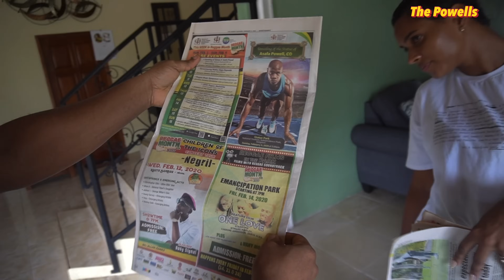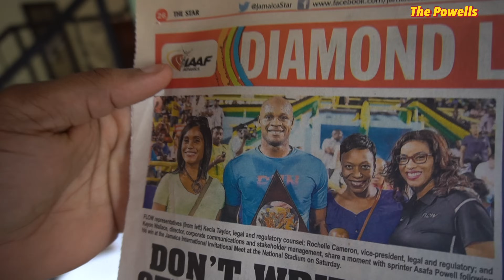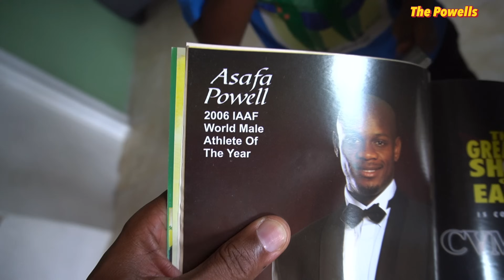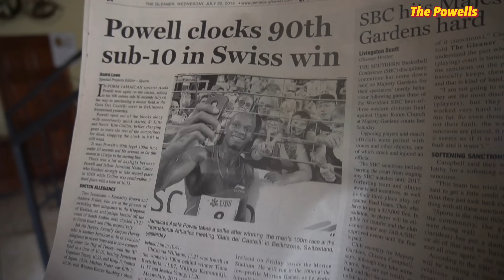ASAFA’S brother exposes 20 years of his life , Alyshia was shocked!!!!😳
It’s uncle time with Uncle Nigel . The boys had a blast